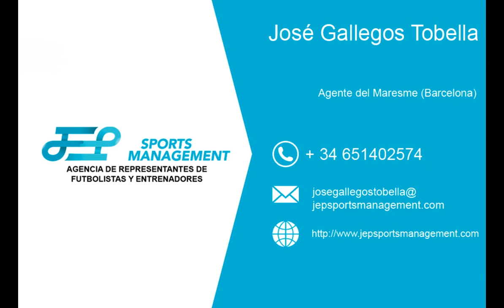JUGADAS DE Louis Ngondeb Faye | JEP Sports Management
Estas son algunas jugadas de Louis Ngondeb Faye

CONTACTO